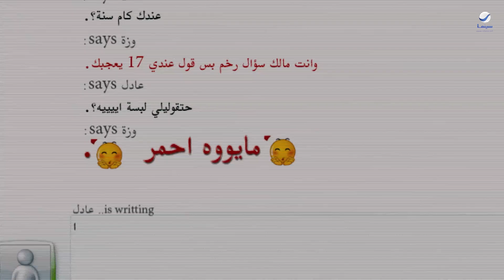ابن القنصل | "العب يا أهلي".. شوفوا القنصل عمل إيه لما اتعلم الكمبيوتر 😂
مزور شهير ملقب بـ(القنصل)، مشهور بكفاءته في تزوير جوازات السفر والتأشيرات وعقود البيع، ولكنه يقع في قبضة الشرطة، وكان لديه عملية كبيرة وضع خلالها سبائك من الذهب في مكان غير معروف، فيحاول المزور الشاب (عصام) خداعه حينما يخبره أنه ابنه، حتى يكتسب ثقته ويعلم منه مكان الذهب.

بطولة: أحمد السقا  غادة عادل  خالد صالح  سوسن بدر  خالد سرحان  سليمان عيد